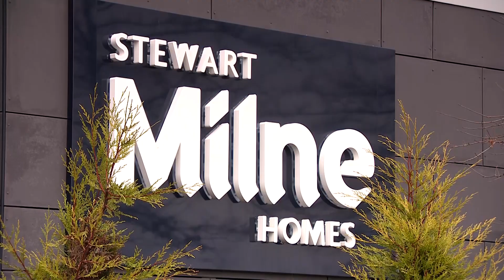STV NEWS | Kirstin Tait presenting 23/03/24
Lunch live bulletin